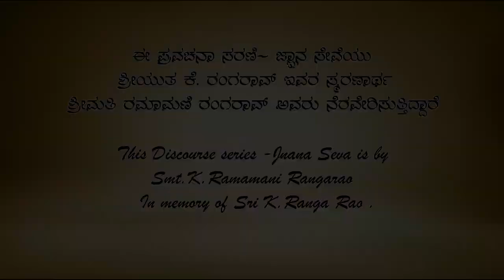Mangala by Vid|| Vagishacharya Ep-07 | ಭಾಗವತ ಪ್ರೋಷ್ಠಪದಿ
Vidwan||Vagishacharya is a student of Adamaru Mutt senior pontiff Sri Sri Vishwapriya tirtharu.
This Mangala day also has Anugraha sandesha by Sri Sri Vishwapriya tirtharu of Adamaru Matha & also of Paryaya Krishnapura Matha Swamiji Sri Sri Vidyasagara Tirtharu.
He has given this discourse related to Vishnusahasranaama which is rare.
This discourse series is sponsored by Smt||Ramamani Rangarao in memory of her late Husband Sri K.Rangarao at Udupi Rajangana in presence of Paryaya Sri Krishnapura swamiji Sri Sri Vidyasagaratirtharu during Saptothsava time